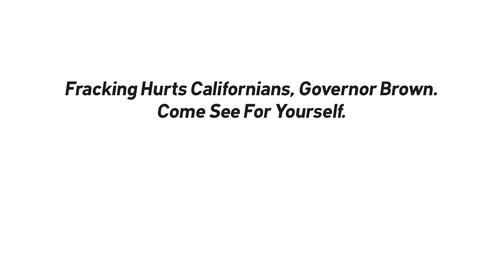Fracking Kern County, California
Kern County is the most-fracked county in California by a wide margin. This region also has the worst air quality in the nation, as well as highly elevated rates of cancer and respiratory illness. For the people that live here, fracking means more oil extraction, more crippling climate impacts, and more impacts on their health.

But residents of Kern County are fighting back. They've invited California Governor Jerry Brown to come see the impacts of fracking for himself. Join them and sign the petition to Governor Brown